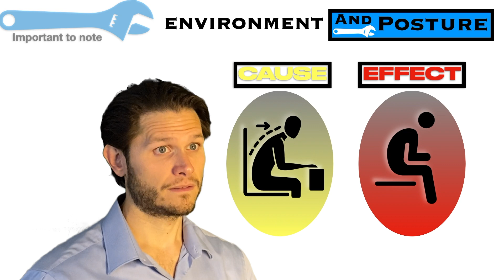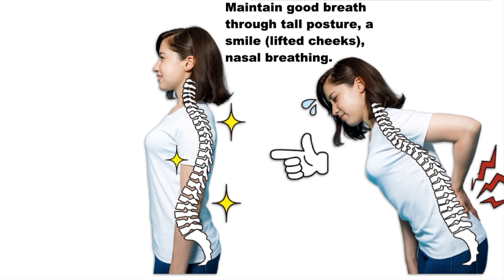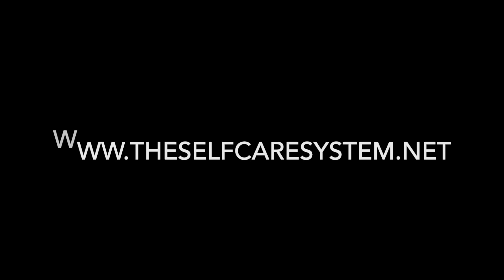BREATH (needs) - Awareness for breath quality - how to control the controllable in your breathing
To download your interactive Self Care System Calendar

In this episode we are exploring our awareness to our breath.
What exactly can we control with our breath?
What makes up good breath?

These are a few of the things we are looking at with our breath.

Once you know how to breathe for survival you can learn what to practice to maintain. If you're looking to excel in breathing the last bit about THRIVE might interest you.

-Dan